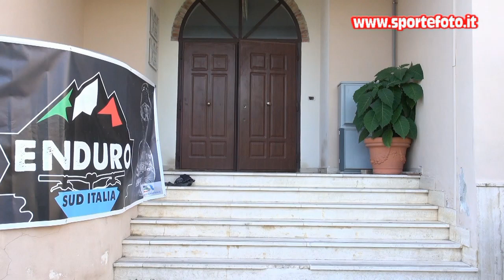Giuseppe Di Carlo - Trofeo enduro terre Brettie - 3 tappa - Belmonte Calabro (CS) 13-06-21